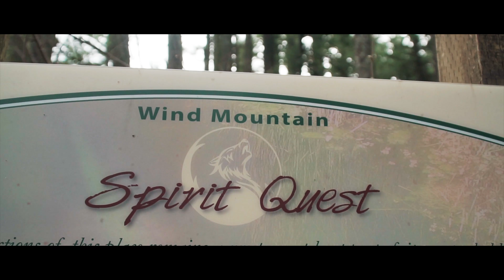Wind Mountain Spirit Quest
Constructed by Native American Indians, likely in the late prehistoric or early historic period between 200-1000 years ago. Full of stunning rock formations and talus fields, this site is believed to be used for spirit questing and training of young Native Americans long ago, including a constant alertness and strenuous physical tasks such as building rock piles, followed by a 24-hour fasting/mediation period during which one hopes to discover one's  spirit guardian through a vision or a dream. If successful, this guardian spirit remained with the individual for a lifetime.

Main Camera: Sony a6500
Lens: Sony SELP18105G E PZ 18-105mm F4 G OSS
Drone: Mavic Pro

Me: Just starting this crazy thing they call photography/cinematography and hoping to get more and more practice in each week and throwing up a video or two in the process to track my own progress. It's such a rewarding yet emotionally taxing hobby/profession, but I feel the experience even more than the results are well worth the effort!